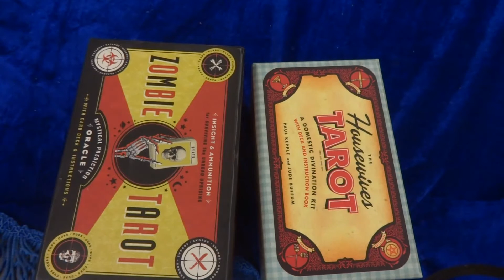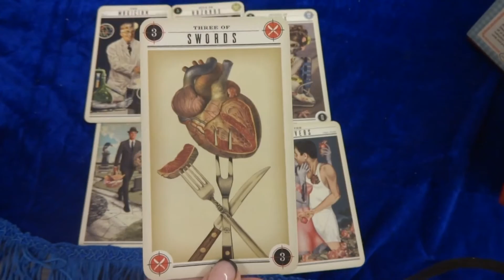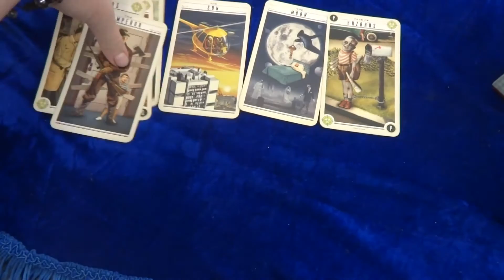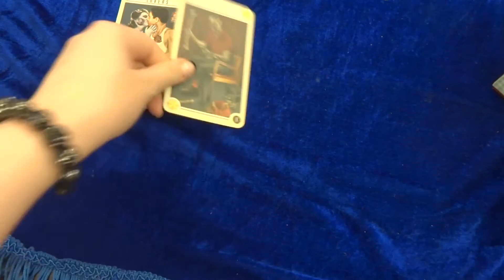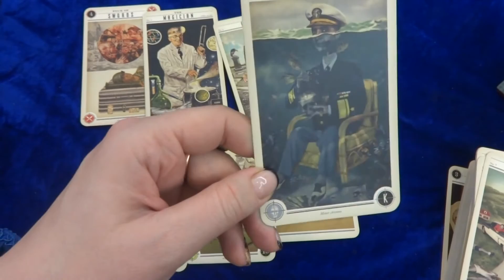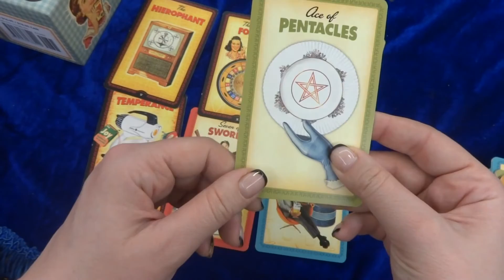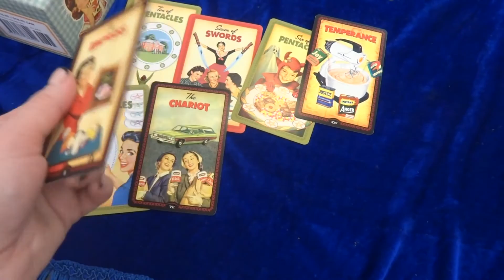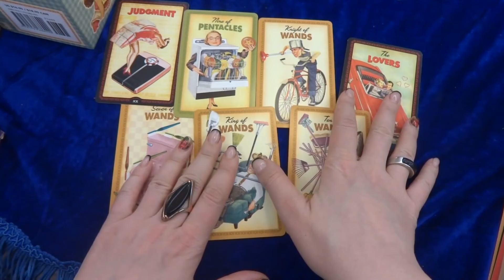ГОРОСКОП НА НЕДЕЛЮ!ЗОМБИ ПРОТИВ ДОМОХОЗЯЕК!С 20-26МАРТА. ДЛЯ ВСЕХ!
Здраствуй мой зритель!Это канал ироничное таро для всех и каждого,кто относится к жизни с юмором и улыбкой.Смех продлевает жизнь)А предсказания подобно навигатору, помогают сделать нашу жизнь более понятной и предсказуемой.Для платных консультаций пишите на или elitushka1 скайп.Всем отвечу в видеоформате по закрытой ссылке.Я всегда к вашим услугам не только в вопросах свзянных с таро.Также провожу обучение по различным колодам и оракулам и помогу выбрать первую колоду для обучения .Подбираю камни по натальной карте.Ваша Элиткагадалка.